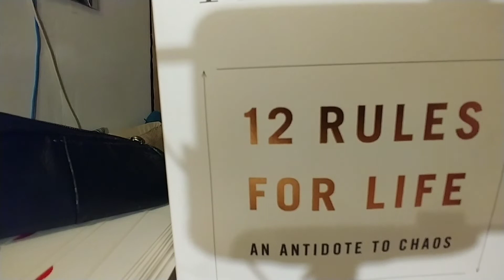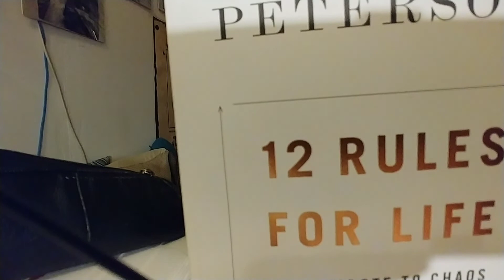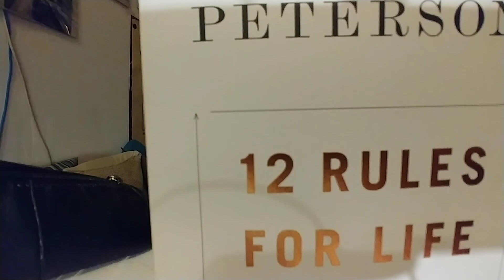Jordan Peterson. 12 ZASAD. O DZIECIACH. \